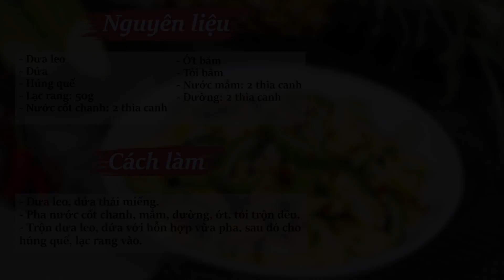Hướng dẫn cách làm món GỎI DỨA DƯA LEO | Feedy TV